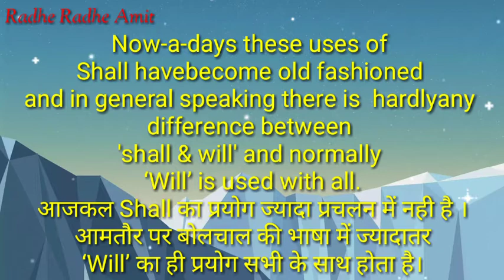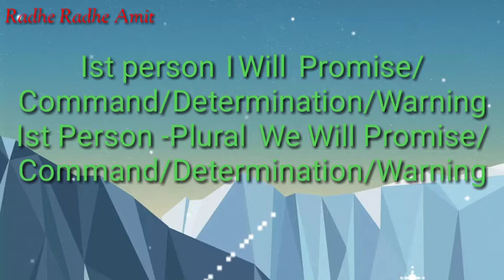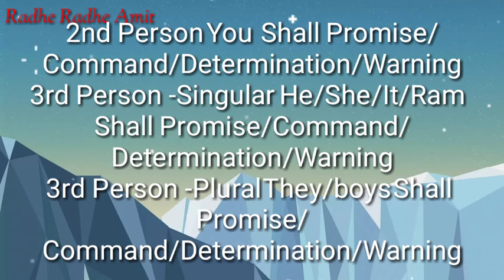How to English to Hindi word sentence YouTube channel part 12 use shall to will sentence talk about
How to English to Hindi word sentence YouTube channel part 12 use sentence talk now about. The power of positive thinking is remarkable. In fact, the idea that your mind can change your world almost seems too good to ...thanks